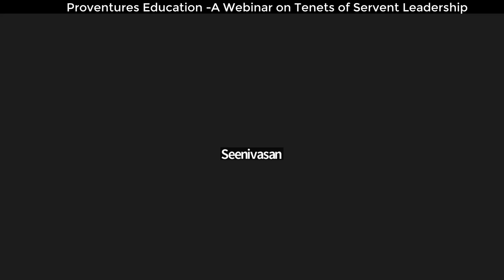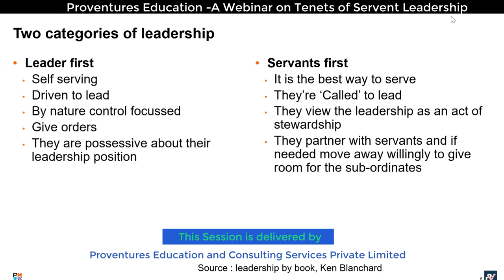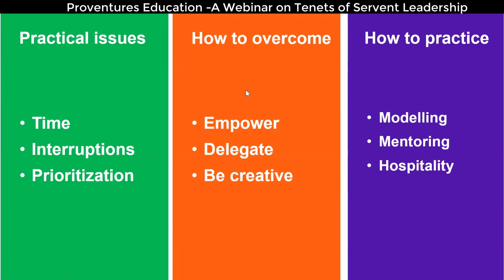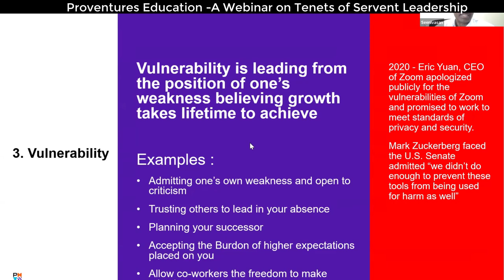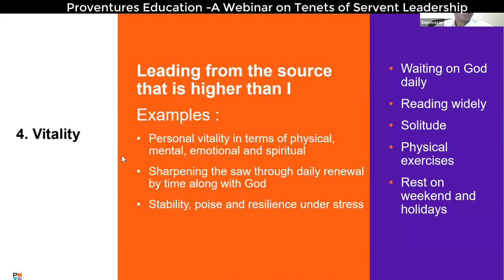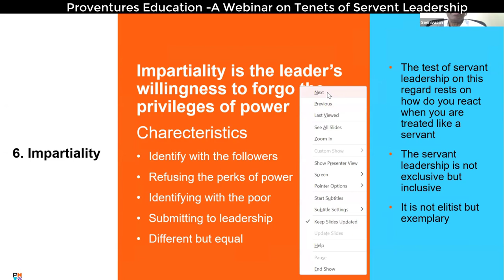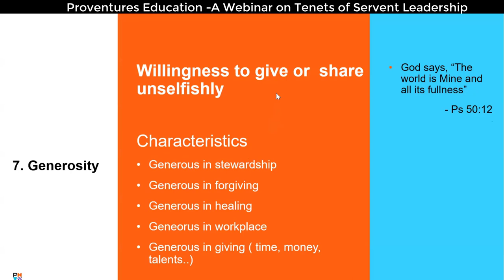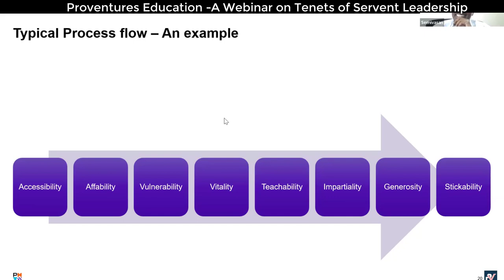Webinar on PMI Talent Triangle Series-02